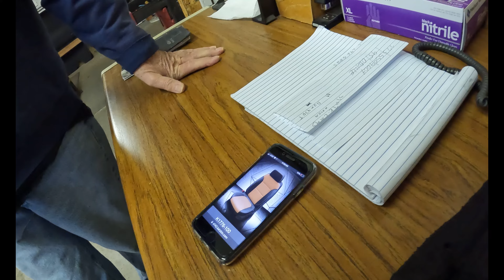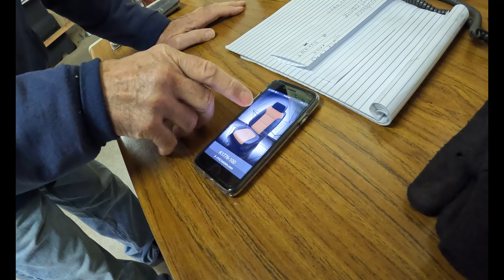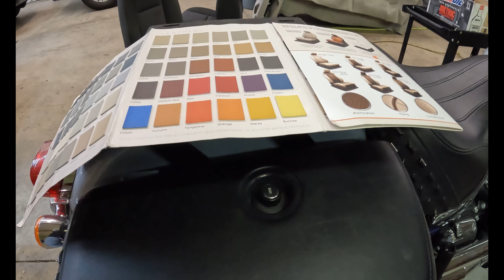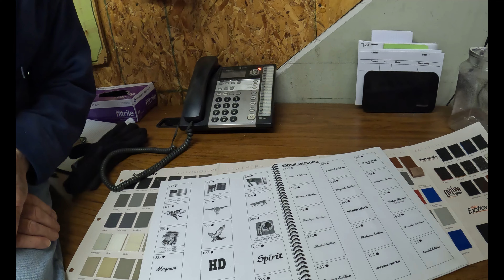NEW CUSTOM SEATS FOR MY TRUCK !!!